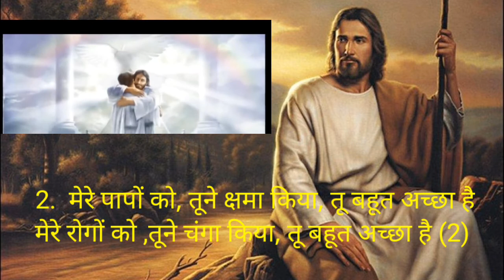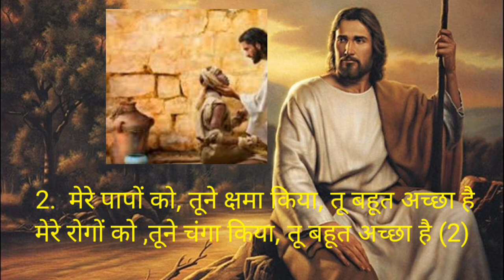Yeshu Tu Achha hai.jesus Hindi Ashish prathana Ghar song.